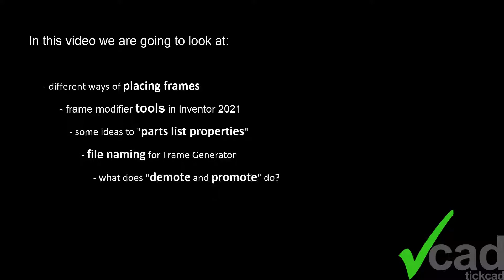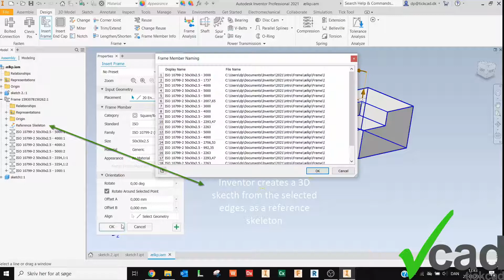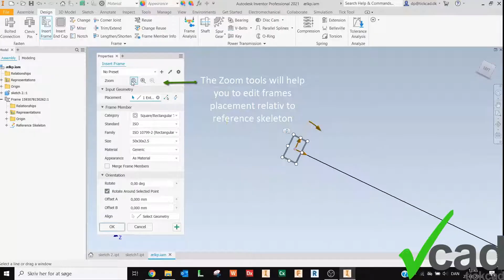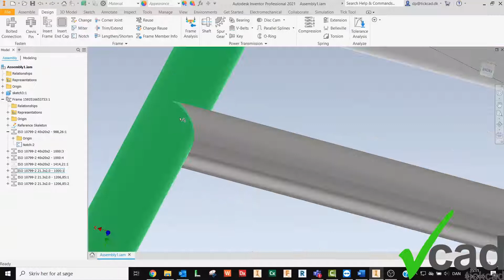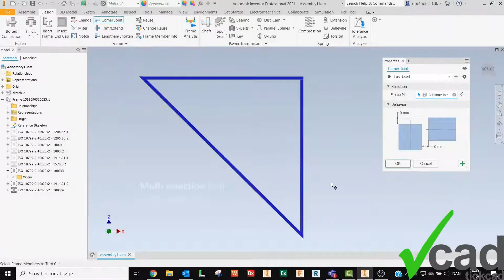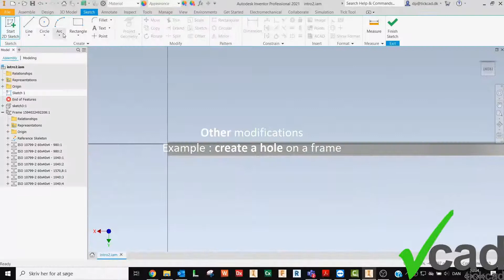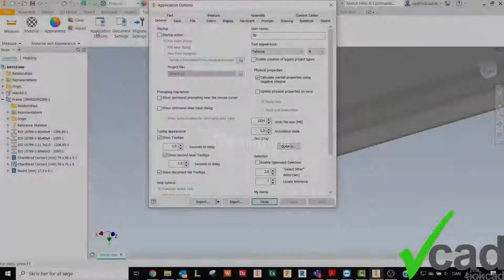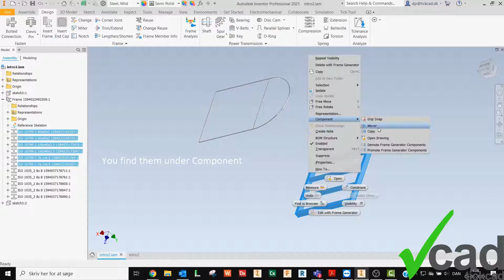How to work with Frame Generator R2021 | Autodesk Inventor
Hi everyone! In this video Dora will show you the general workflow, tools and some tips in Frame Generator R2021

We are also glad to help you with 3D scanning and visualization projects as well as optimization of workflows, automating routine tasks and organizing 2D documentation in connection with Autodesk Inventor and Vault.